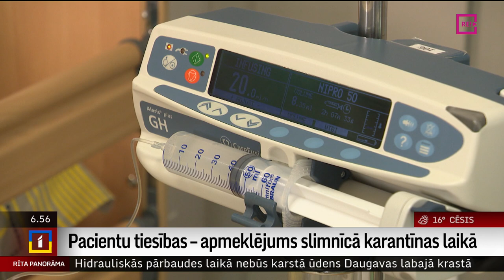Pacientu tiesības – apmeklējums slimnīcā karantīnas laikā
Sižetu sērijā par pacientu tiesībām, vakar stāstījām par to, cik būtiska pacientiem ir tuvinieku klātbūtne slimnīcās. Protams, tas nav nepieciešams ikvienam, kurš plānoti vai neplānoti nokļūst slimnīcā, taču, ja kādam tas ir vajadzīgs, tad to nedrīkst liegt. Arī situācijās, kad slimnīcās izsludina karantīnu – piemēram, gripas laikā.
     Iespēju var rast jebkurā situācijā, - tā norāda Madara Blumberga, kura ir mūsu sižetu sērijas eksperte un par šiem jautājumiem izglīto arī topošos mediķus.